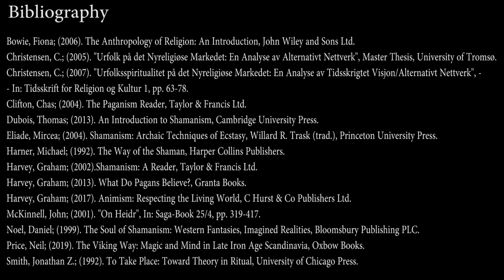Revival of Nordic Shamanism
Today let us speak about the Revivalism of Nordic Shamanism from the point of view of the Anthropological study of Contemporary religious manifestations.

Bibliography by the end of this video.